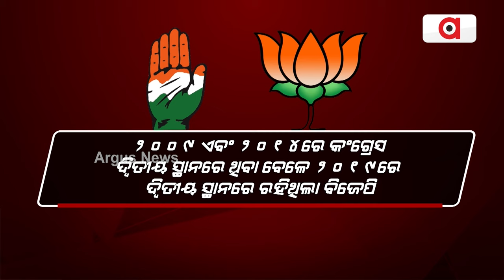ଭଦ୍ରକ ଲୋକସଭା ଆସନରେ କଡା ଟକ୍କର || Bhadrak Lokassbha Election2024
ବିଜେଡି ମଞ୍ଜୁଲତା ମଣ୍ଡଳଙ୍କ ଉପରେ ଭରସା କରିଥିବା ବେଳେ ବିଜେପି ପୁଣି ଅଭିମନ୍ୟୁ ସେଠୀଙ୍କୁ ରିପିଟ୍ କରିଛି । ଆଉ କଂଗ୍ରେସରୁ ମୈଦାନକୁ ଓହ୍ଲାଇଛନ୍ତି ଅନନ୍ତ ପ୍ରସାଦ ସେଠୀ । ନବୀନଙ୍କ ବିକାଶ ମୂଳକ କାମକୁ ପାଥେୟ କରି ବିଜେଡି ବାଜିମାତ କରିବାକୁ ଲକ୍ଷ୍ୟ ରଖିଛି । ମୋଦି ଗ୍ୟାରେଣ୍ଟିକୁ ଲୋକଙ୍କ ପାଖରେ ପହଂଚାଇ ଭୋଟ ମାଗୁଛି ବିଜେପି ।